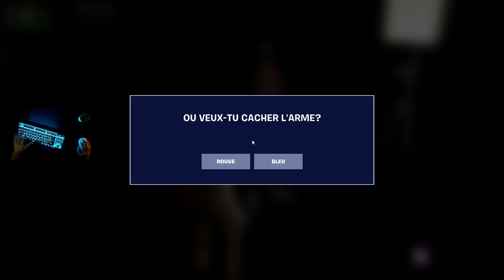Désolé d'avoir menti.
Aujourd'hui, j'ai reproduit le JEU DE LA CONFIANCE de Michou, mais sur Fortnite ! C'était incroyable !